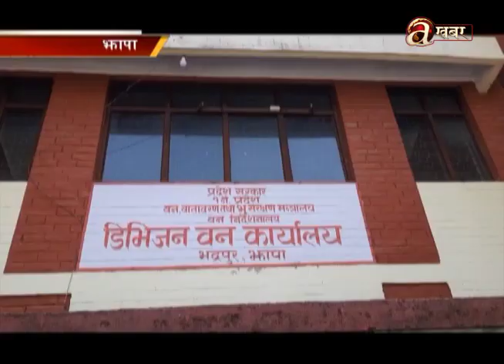झापामा जंगली हात्तीको अंगसहित एक जना पक्राउ